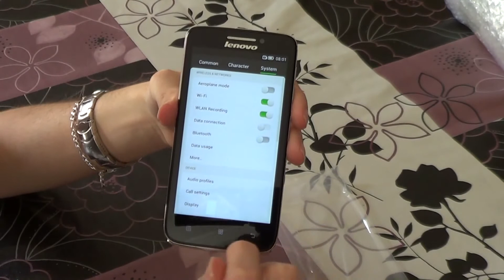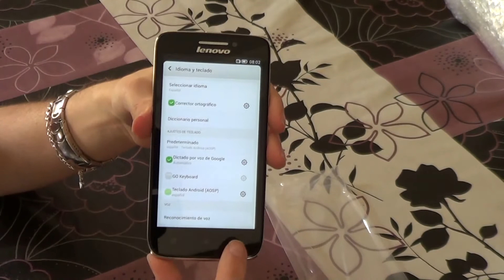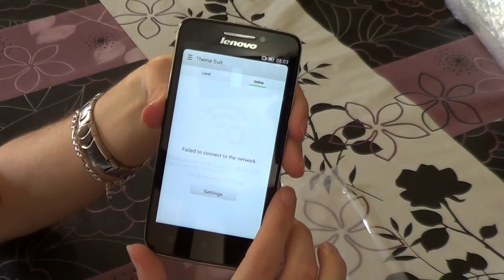Lenovo S650 Vibe [Unboxing]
Unboxing del smartphone "Lenovo S650 Vibe"

CPU: MTK6582, Cortex A7 quad core, 1.3GHz; GPU: Mali-400
ROM: 8GB
RAM: 1GB
Pantalla: 4.7" IPS, 960 x 540 pixels QHD
Cámara: Delantera 0,3MP, Trasera 8.0MP con Led y autoenfoque
Multi-touch: 5 puntos
Redes 2G: GSM 850/900/1800/1900MHz
Redes 3G: WCDMA 900/2100MHz
Batería: 2000mAh